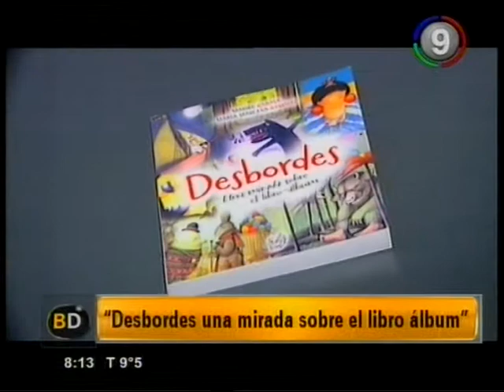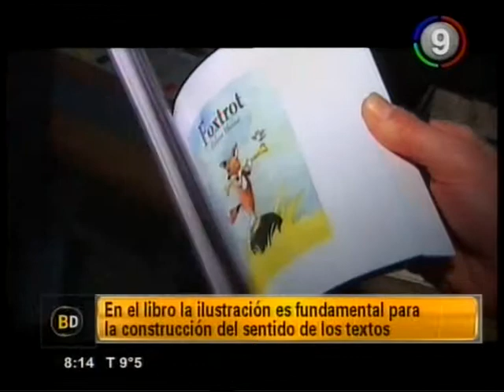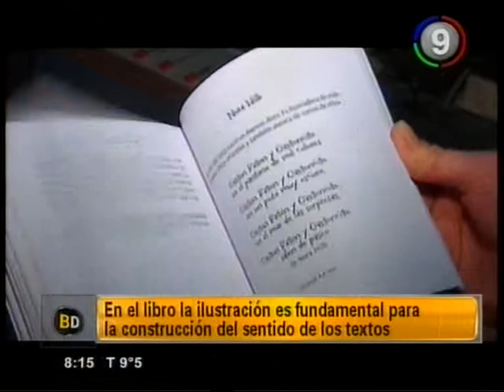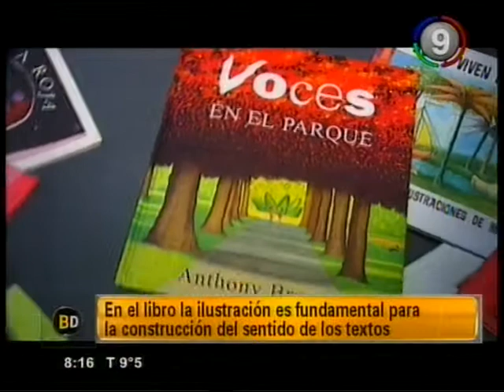Canal 9 Bahía Blanca - BD Desbordes una mirada sobre el libro álbum